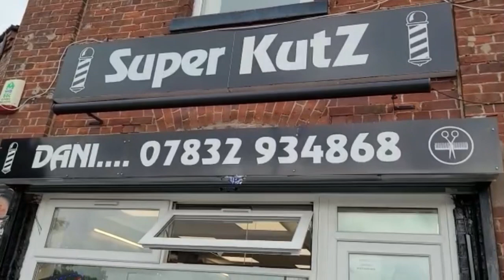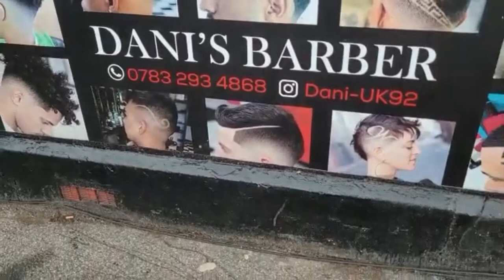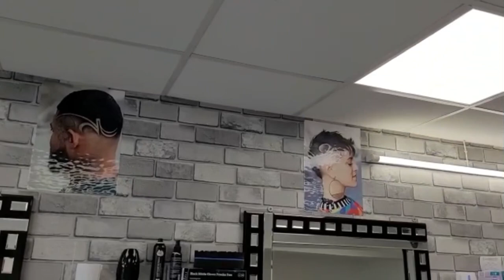Super kutz in Oldham beautiful N designer .আজ চুল কাটালাম বড় ভাল লাগল,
This shop is located in st Mary’s way
Address is:
Coldhurst st OL1 2AT
make sure you come down and get your haircuts done here

So hope you enjoy the video and please don’t forget to like comment and subscribe to my channel and if you like what you see please turn on the notification button and stay tuned.

‎ السلام عليكم